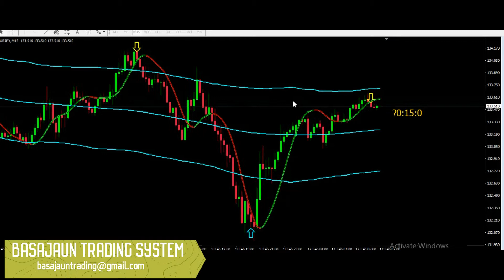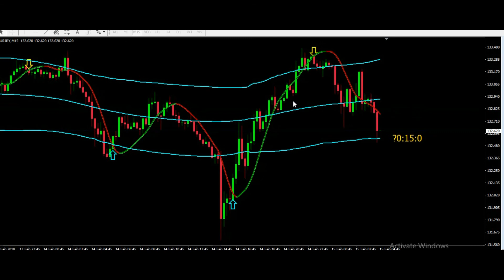BASAJAUN TRADING SYSTEM. Simplemente Insuperable !!!!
BASAJAUN TRADING SYSTEM, el mejor sistema de trading para opciones binarias y Forex. Insuperable!!!